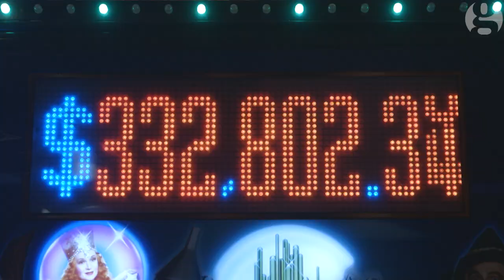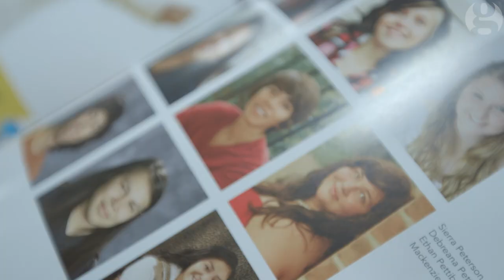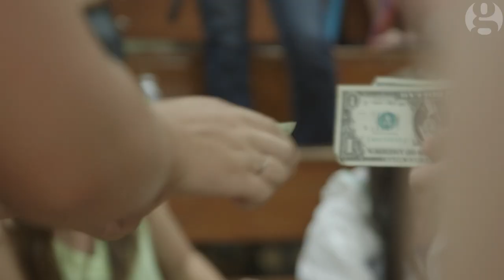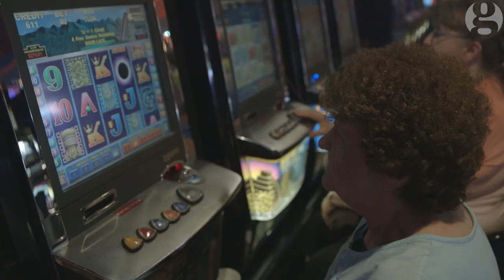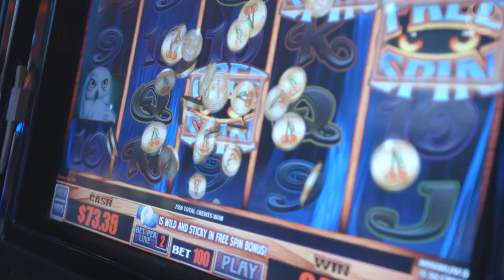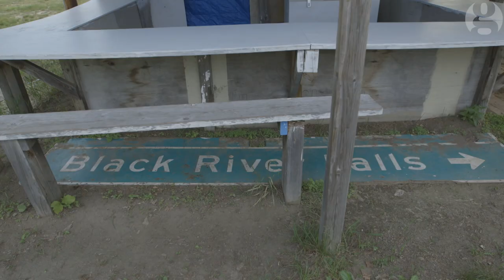18 Money: The Native American kids who got $200,000 for graduating | Guardian Docs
The Ho-Chunk Nation are a Native American tribe that owns a string of casinos across Wisconsin. Ho-Chunk children get a share of casino profits once they've graduated and turned 18. It's called their 18 Money. When they finish high school, they get given $200,000 (£130,000). Journalist and film-maker Jenny Kleeman meets the Ho-Chunk kids of Black River Falls high school and their families as they graduate, along with tribal representatives and residents of Black River Falls, Wisconsin, to understand 18 Money and its impact.